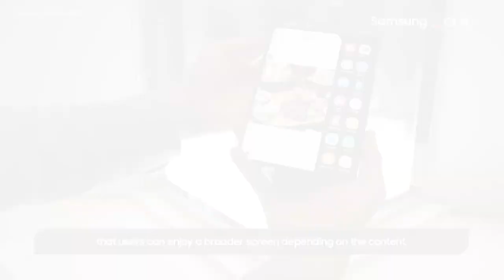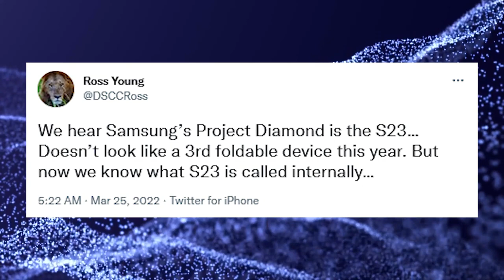Samsung’s New Rollable Phone – A Surprising Update!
Samsung Galaxy Rollable Phone.

As you guys are already aware, currently Samsung provides two foldable smartphone models: the Galaxy Z Fold and the Galaxy Z Flip. However, as per the recent updates, the business is rumored to be working on a third sort of foldable gadget with a unique form factor that will be released in the second half of 2022.